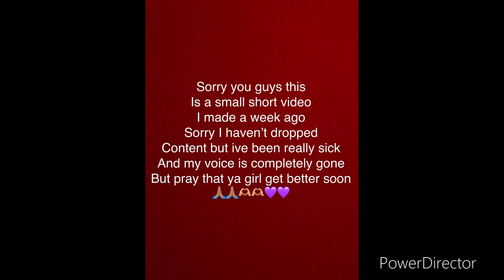HAVING THE KIDS TRY A SOUR HEAD SODA TO GET THERE REACTION!!!(THEY DIDNT LIKE IT)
Hello everyone please make sure you like comment and subscribe turn on them notifications bells so u don’t miss anytime we post a video….we love you guys and continue to support support support 🙏🏽🫶🏼🥰

Also im not having a baby shower becausei dont ha family or friends in Houston …so if u will like to get baby sha’nylah a gift I made two registries one for Walmart and one for Amazon just hit the link to purchase something…you don’t have too if you don’t want to it’s optional but if u do decide too ima do a video shouting you out and showing everyone what u bought baby girl 🥰💜🫶🏼